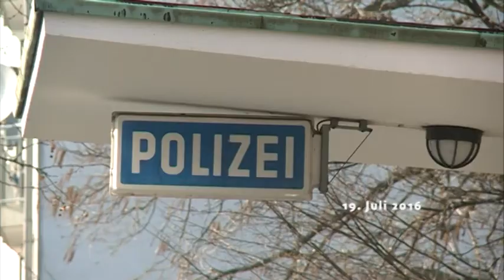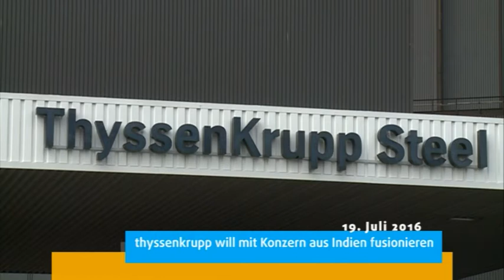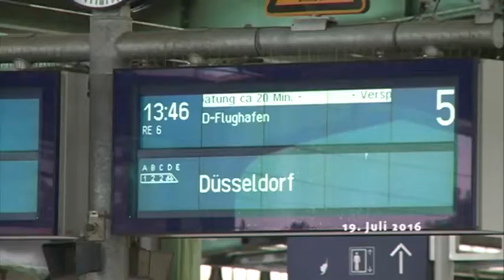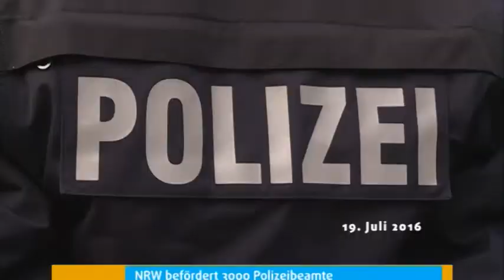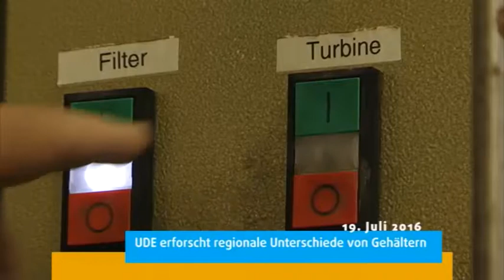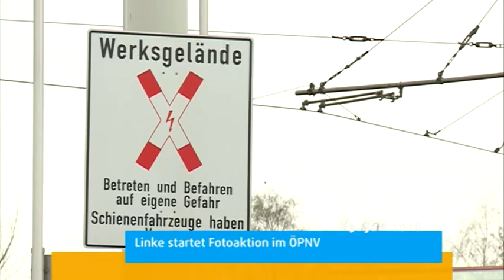STUDIO 47 .nachrichten | 19.07.2016 | NRW SCHAFFT GEBÜHR FÜR FEHLALARME AB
Stahlfusion: IG Metall fordert Klarheit +++ Zuschlag rechtskräftig: Abellio übernimmt Auftrag für S-Bahn-Betrieb im VRR +++ NRW befördert mehr als 3.000 Polizisten